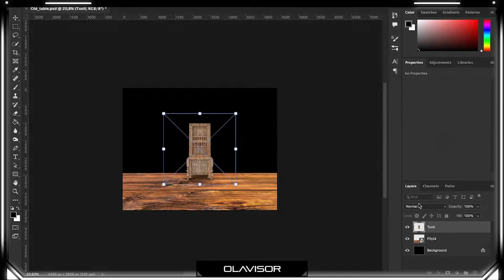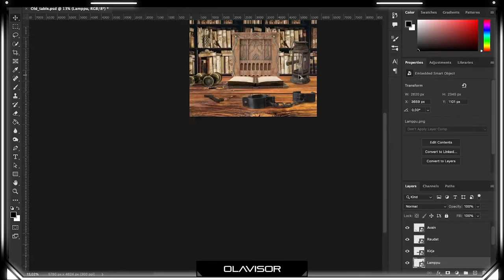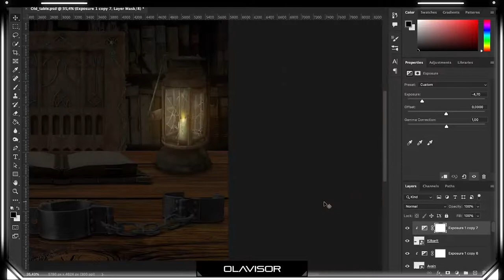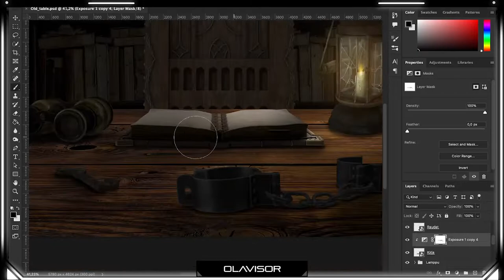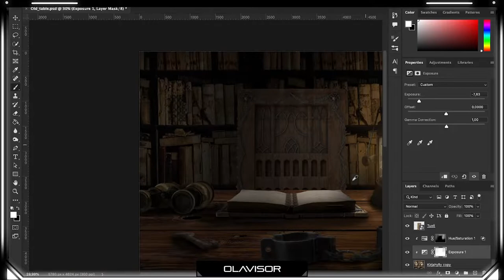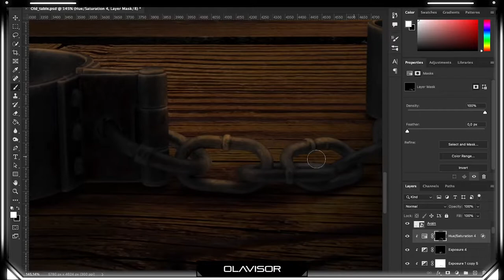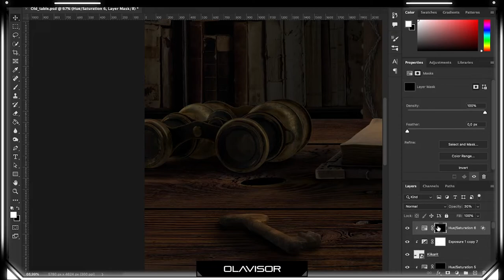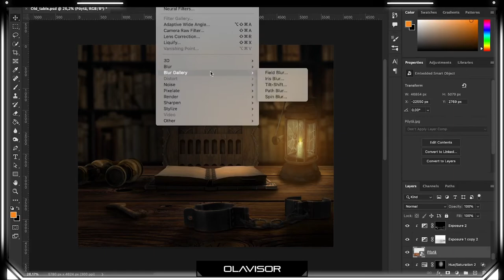Photo Manipulation - Speed Art - #1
Ensimmäinen Speed Art videoni. / My first Speed Art video.

Käytetyt kuvat / used pictures from: Envato Elements